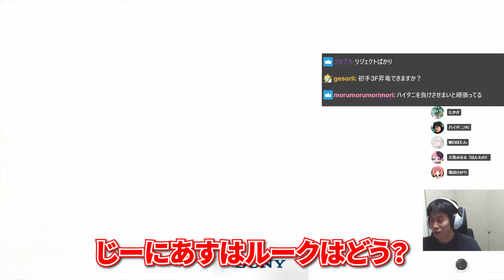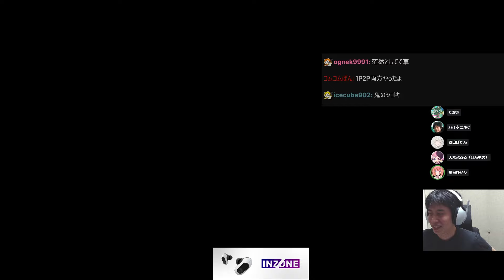【スト6】電流がイヤすぎてじーにあすに地獄のコンボ千本ノックをさせるハイタニ【ハイタニ 高木 天鬼ぷるる 飛良ひかり 獅白ぼたん】【SF6 ストリートファイター6】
0:00 OP
0:20 ハイタニルークvsじーにあす
3:36 地獄のコンボ千本ノック開始
6:38 うるさい！！！（サムネ）
9:30 じーにあす発狂